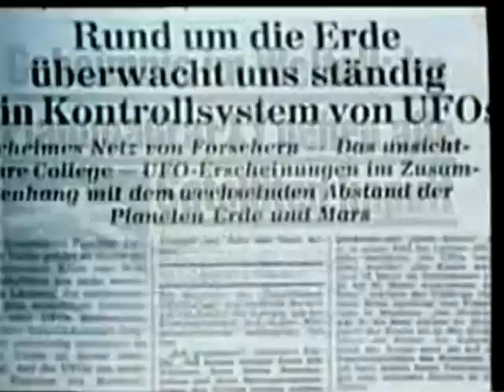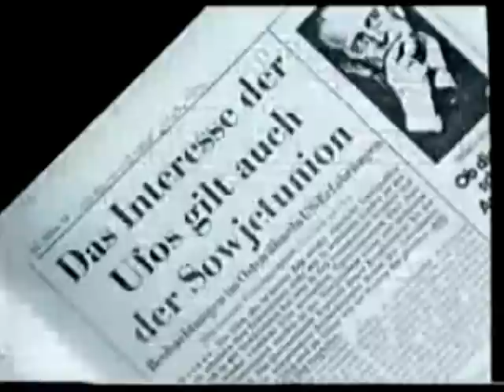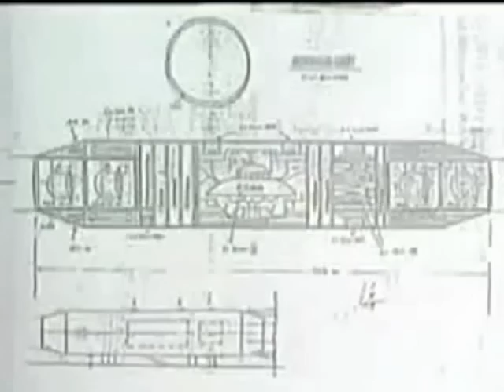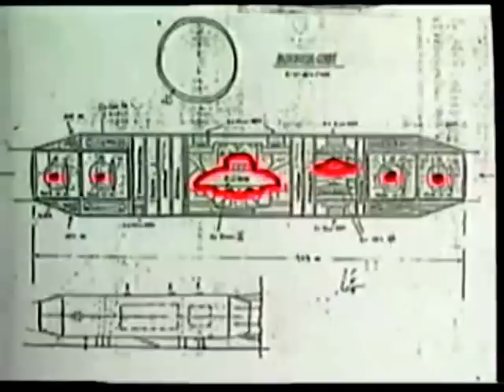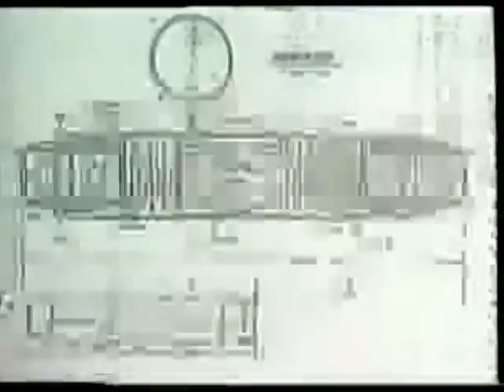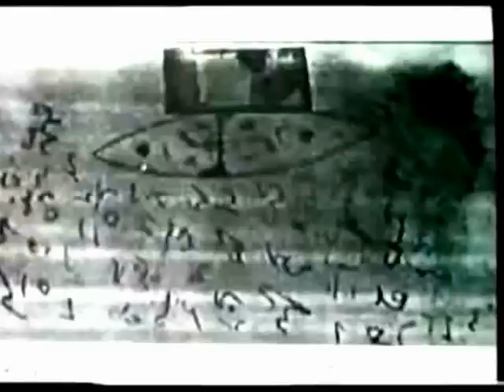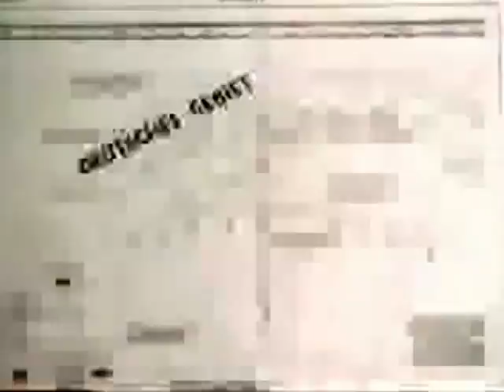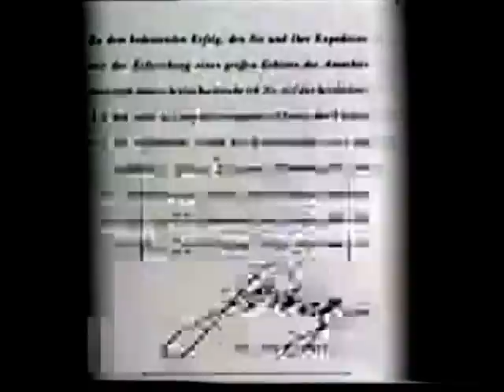Nazi ufo secrets WW2 from "The Knights Templar" 4